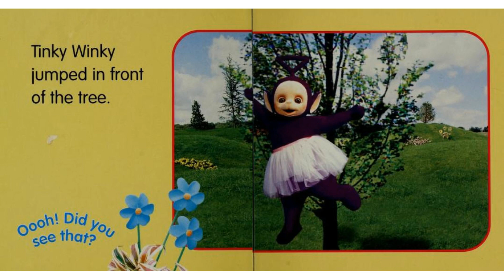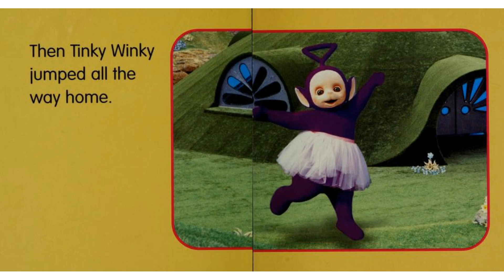Teletubbies - Love to Jump! (Early Years Reading)